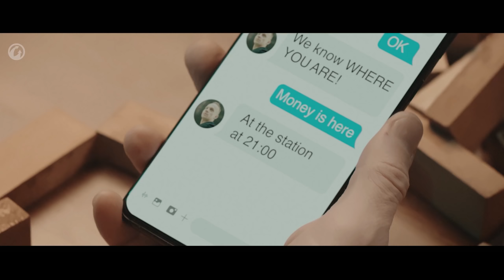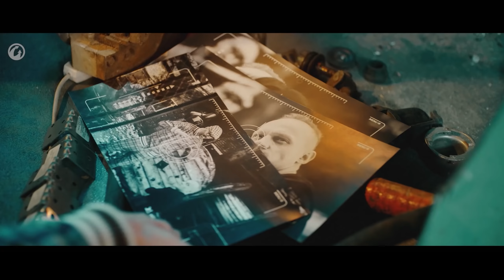Czarny Rynek 2021. Rabunek [World of Tanks Polska]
Pojazd został skradziony. Szefa ogłuszyli. Kto zdradził? Główna zasada Czarnego Rynku nie wyszła szefowi na dobre. Ale to jeszcze nie powód, aby się poddawać. To dopiero początek gry o dużą stawkę.